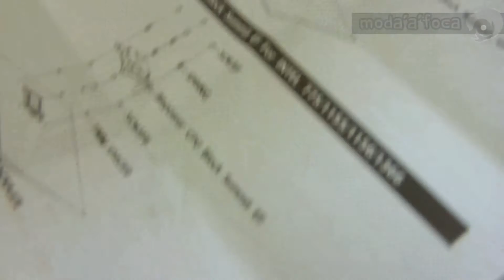Bitspower CPU & RAM waterblock [Montagem completa] [2/2]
Vídeo da montagem completa do bloco para CPU Intel da Bitspower (versão Ice Blue) e bloco para memórias da Bitspower (versão Ice Blue) numa MSI X79.